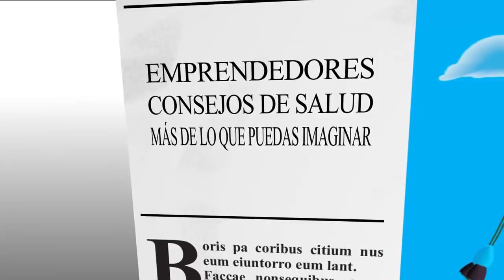DINITA VIERA Y SU EQUIPO VISITAN A GUARDAVIDAS DE EL SALVADOR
GUARDAVIDAS DE EL SALVADOR  es un joven e interesante canal con sede en Garita Palmera, Ahuachapán. Aquí te presentamos a algunos de sus integrantes y qué es lo que hacen.